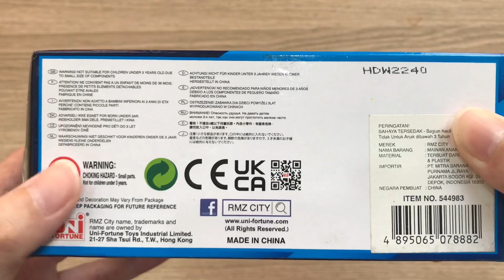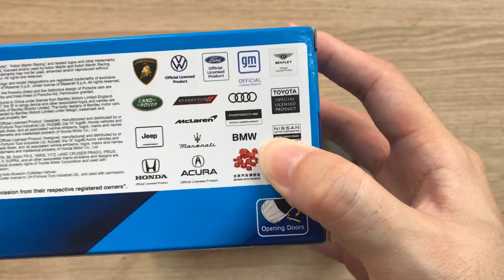4 Minutes Satisfying With Unboxing Diecast Lamborghini Sian Fkp 37 RMZ City | ASMR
4 Minutes Satisfying With Unboxing Diecast Lamborghini Sian Fkp 37 RMZ City | ASMR | Lamborghini